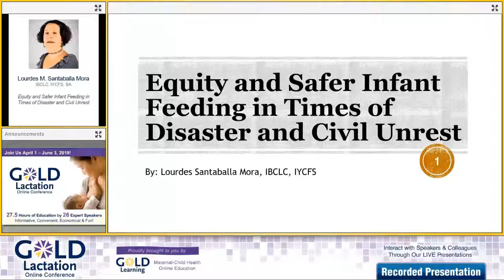Interview with Lourdes Santaballa | Equity and Safer Infant Feeding | GOLD Lactation 2019 Speaker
We're thrilled to have Lourdes M. Santaballa Mora, IBCLC, IYCFS, BA, presenting: "Equity and Safer Infant Feeding in Times of Disaster and Civil Unrest" as a part of our 2019 GOLD Lactation Online Conference. You can learn more about her presentation

GOLD Lactation Online Conference 2019 begins on April 1, 2019!